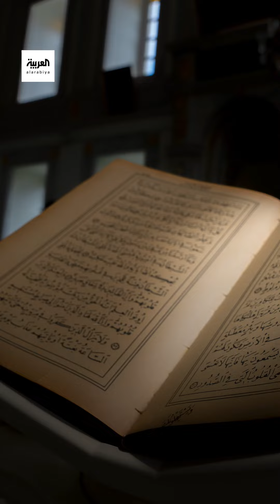الكاتب والباحث حسن المصطفى يكشف سبب ظهور ما يسمى المرجعية الدينية عند الشيعة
لمعرفة أحدث المستجدات.. عبر البث المباشر من هنا 👇
وبإمكانكم متابعة العربية على منصات التواصل